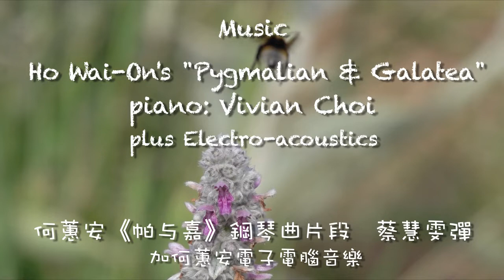Ho Wai-On, FLY WILD 何蕙安《野飛》Piano: Vivian Choi 蔡慧雯鋼琴, electroacoustics, Martin Singleton photography.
BILINGUAL DESCRIPTION 英/中 說明:
I wrote the music and also employed Electroacoustics. The piano was played by Vivian Choi. Images modified from Martin Singleton wildlife photography which includes some interesting and unusual birds, Beautiful Demoiselle, Hummingbird Hawk-Moth and striking scenery.
何蕙安作曲和加電聲處理。 蔡慧雯鋼琴。 形象取材修改自馬田辛格頓影的, 包括有趣和不尋常的鳥、小豆長喙天蛾、麗色蟌、大自然美景。